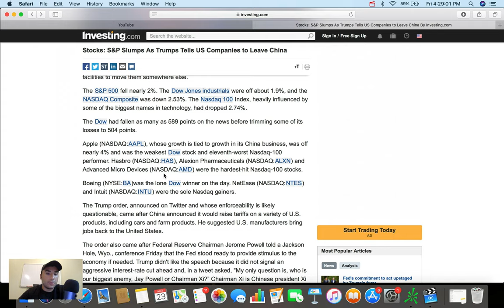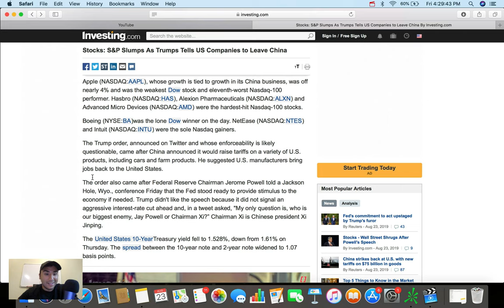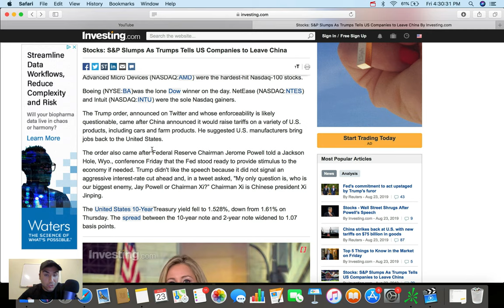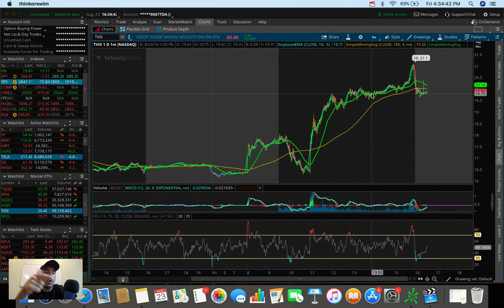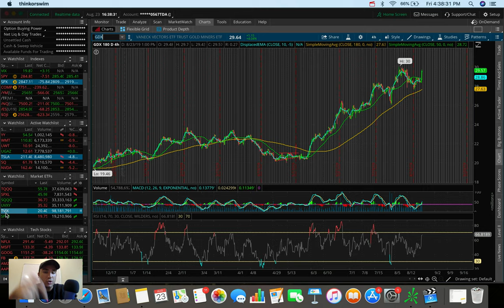STOCKS CRASH! | MORE DOWNSIDE TO COME? | Stock Market Update 8/23/19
The stock market today saw one of its biggest drops in the past couple of months.  China has slapped tariffs on $75 billion worth of U.S. goods which took the market by storm.  The market didn’t like the way federal reserve chairman Jerome Powell wasn’t aggressive in terms of implementing more future rate cuts.  Prepare for a very rocky and volatile market in the next couple of days.